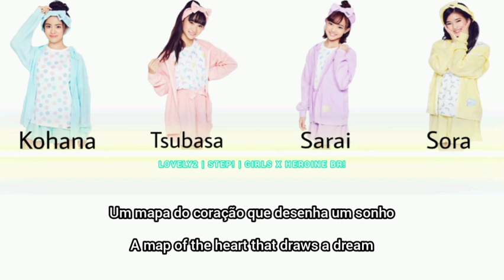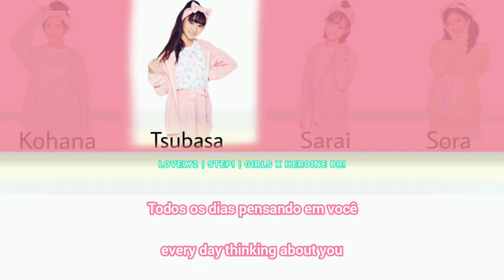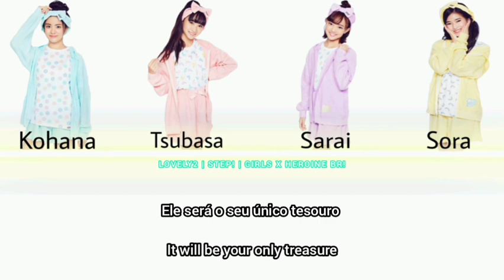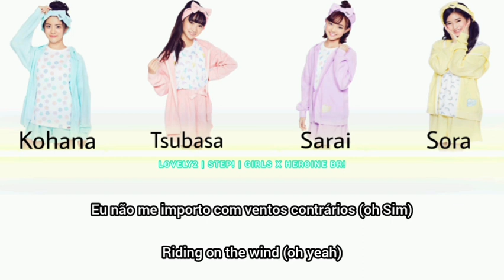Lovely2 | STEP! | [Eng, port] (Full song)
🌸Oiie! Continuem compartilhando  para seus amigos! Espero bater essa meta até mês que vem, vou postar um vídeo muito especial no dia então por favor continue nos apoiando Sempre isso ajuda muito o canal e me inspira a trazer muito mais sobre a série GxH!

}English{
🌸Hii! Thank you very much!! Keep sharing to your friends! I hope to hit this goal until next month, I will post a very special video on the day so please continue to support us. It always helps the channel a lot and inspires me to bring a lot more about the GxH series!

🌸STOOOOOP!